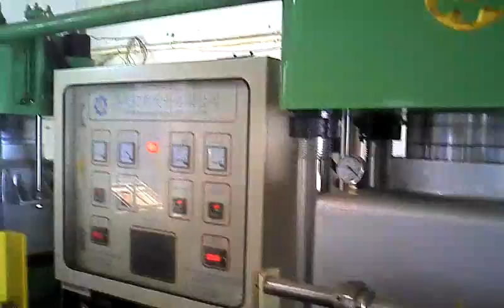骨架密封件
We are professional manufacture of rubber processing machinery in China.
any problem about the machines you can contact with me .